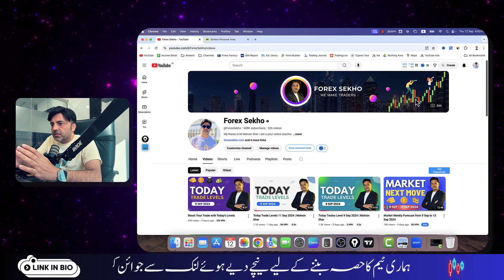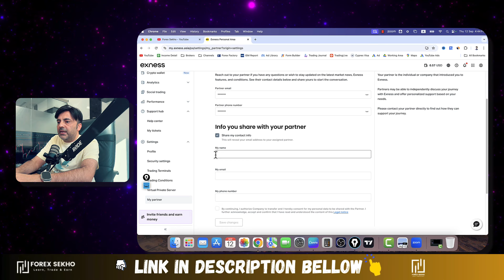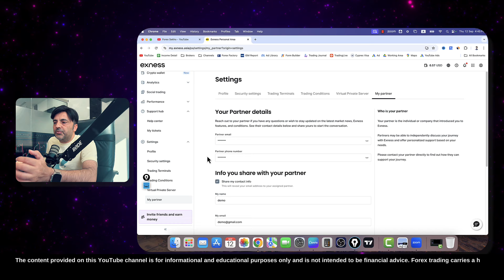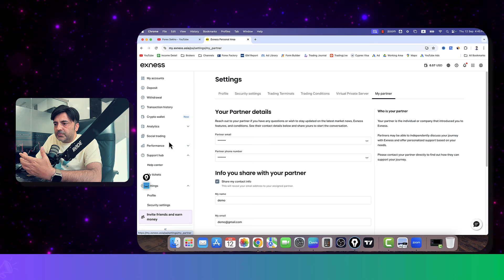Big News for Everyone Under MY Exness Link!